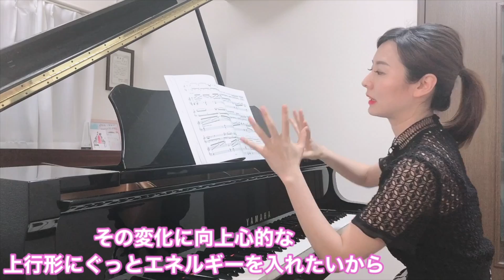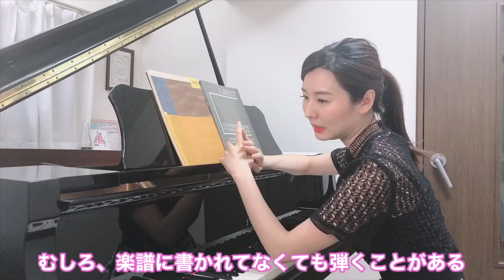【完全版】誰も教えてくれないグリッサンド！ 森本麻衣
【取り上げた曲の楽譜】
Amazonのページに飛びます。
★リスト/ハンガリー狂詩曲１０番
［ブタペスト版］
［ペータース版］
［コルトー版］
★ラヴェル/ 鏡
［ライセンス版］
［ヘンレ版］
★ピアソラ/リベルタンゴ
［サウンドストリーム］

今回はグリッサンドを取り上げます。皆さんはグリッサンドを活用していますか？演奏効果も高く、見た目も大変かっこいいですね。グリッサンドにも色々な種類やテクニックがありますので、3つの曲を例としてあげながら、それぞれに詳しく解説しています。ぜひ参考になさってください！

【レッスン】
森本麻衣のレッスンをご希望の方は、お気軽に。
現在は新規生を受け付けております。

【森本麻衣プロフィール】
東京藝術大学大学院音楽研究科修士課程器楽科修了。
ドイツ国立ミュンヘン音楽・演劇大学大学院(ﾏｲｽﾀｰｸﾗｯｾ)修了。

イタリアで行われた第３回ロケッタ市国際ピアノコンクールと
第１回マデージモ国際ピアノコンクールで第１位受賞。

テレビ朝日放送《関ジャニ∞のTheモーツァルト音楽王No.1決定戦》では強豪ピアニストを勝ち抜き見事優勝、第3回「ピアノ王」となる。

現在、東京藝術大学音楽学部附属音楽高等学校非常勤講師。
ピティナ正会員。フコク生命パートナーアーティスト。

♪ブログ（ピアニスト道シリーズが大人気！）